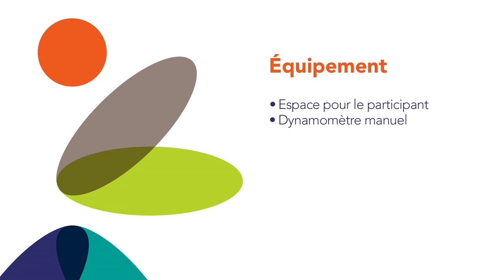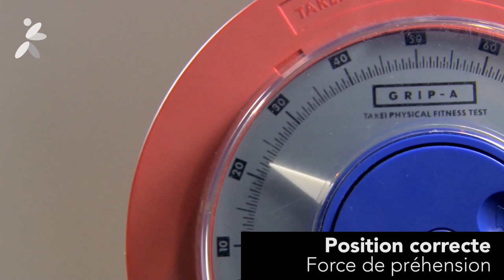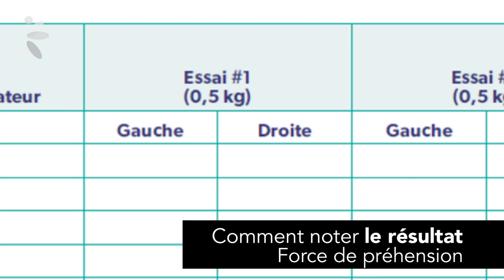Force de préhension